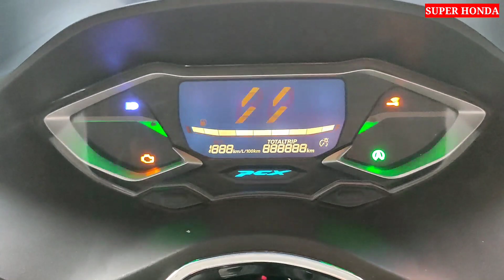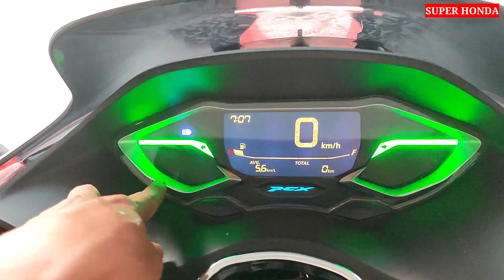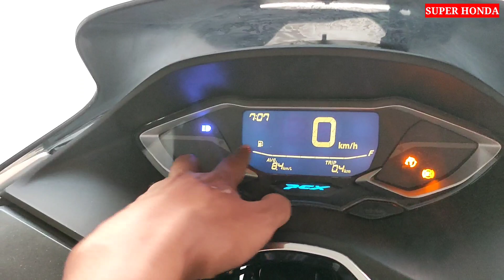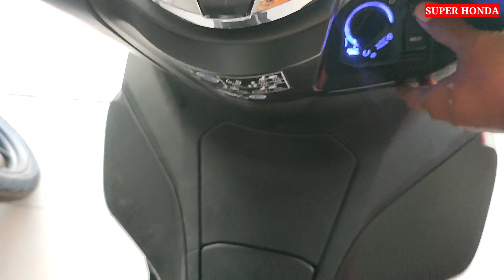PCX 160 TERBARU 2023 TYPE ABS DENGAN TYPE CBS PILIH MANA ? 🔥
Perbedaan honda PCX 160 terbaru 2023 VERSI CBS DAN ABS sama sama menggunakan mesin 160cc PGM-FI esp+ 4 VALVE dan sama sama warna merah yaitu merah dof dan merah glossy.

Perbedaan PCX CBS dengan PCX ABS ada pada harga,warna, dan  fitur.
Mesin PCX terbaru 2023 sama sama memiliki kapasitas mesin 160cc PGM-FI kapasitas bahan bakar 8,1Liter, kapasitas bagasi 30liter, fitur modern irit bahan bakar dan ramah lingkungan

Harga berbeda Honda PCX memiliki type tiga dengan harga yang berbeda beda :
1.Pcx 160 cbs harga 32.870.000
2.Pcx 160 abs harga 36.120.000
Harga per Juli 2023 otr Jawa Tengah meliputi plat G, plat K, plat H, plat AD
Harga bisa berubah-ubah kapan aja tanpa pemberitahuan terlebih dahulu.

Kesimpulan
Perbandingan PCX CBS dengan PCX ABS tidak begitu jauh harga selisih 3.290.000 mesin desain sama,beda pada warna fitur ABS aja.
Jadi keduanya sama sama terbaik tergantung kebutuhan dan selera warna.

Untuk pembelian area Jawa tengah bisa informasi ke marketing di bawah ini :

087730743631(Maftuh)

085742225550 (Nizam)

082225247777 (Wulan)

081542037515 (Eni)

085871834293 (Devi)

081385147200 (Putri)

Semoga bermanfaat